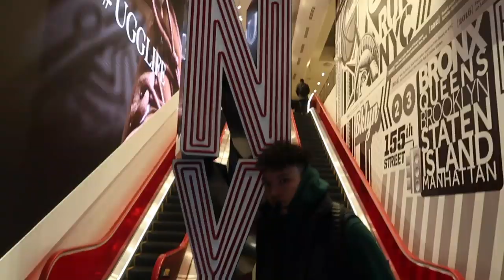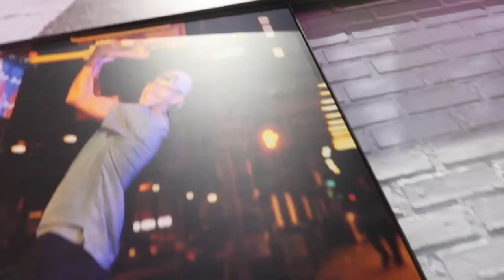SNEAKER SHOPPING NYC🔥|HE PUT THEM ON IN THE MIDDLE OF THE STREET🤯‼️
Add snap: @Paul_albano